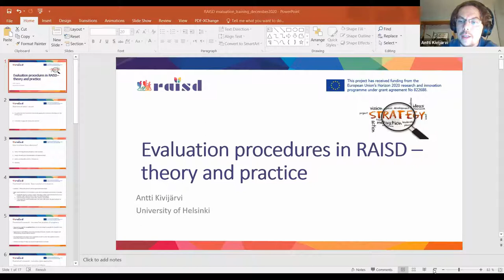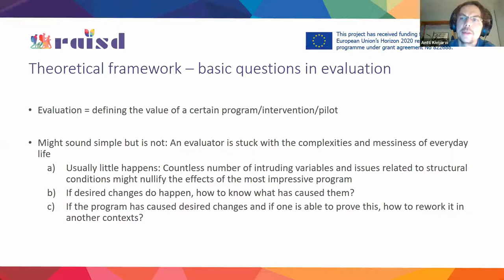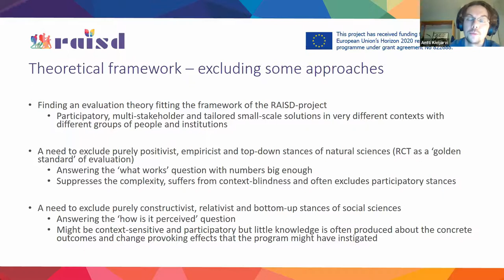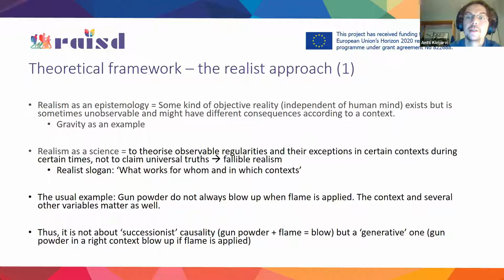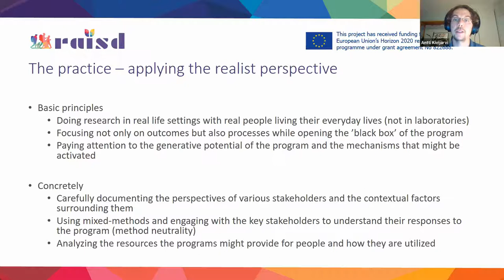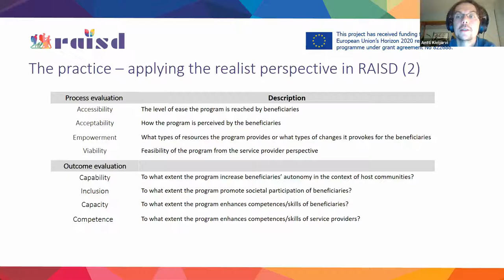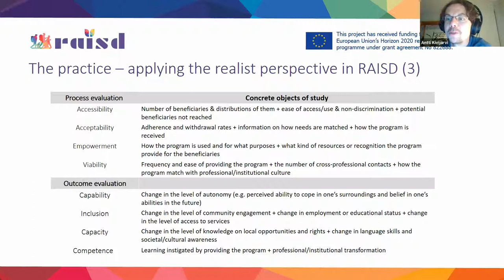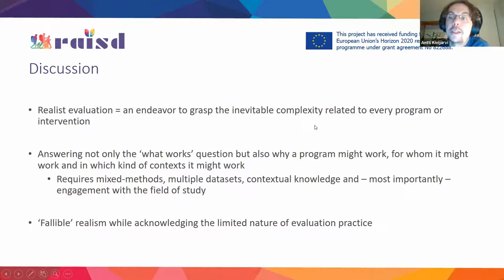Training on TAIS Evaluation Procedures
Date: 16 December 2020 Trainer: Mr. Antti Kivijärvi

This training is part of the Trainings Series organised by UNIMED for the Action Research Units of the Project RAISD - Reshaping Attention and Inclusion Strategies for Distinctively vulnerable people among the forcibly displaced.